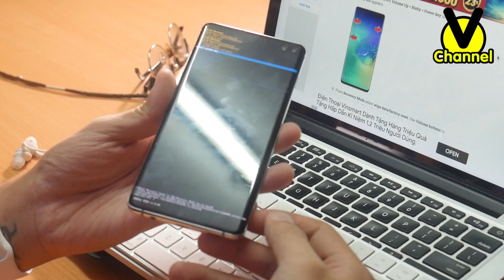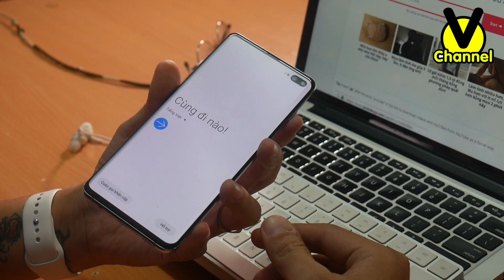VCHANNEL CẢNH BÁO: ĐỪNG CÀI TẤM HÌNH NÀY LÀM HÌNH NỀN NẾU BẠN KHÔNG MUỐN ĐIỆN THOẠI THÀNH 1 VẾT ĐAU!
Cách đây mấy hôm thì mình có đọc được thông tin về 1 tấm hình nền trông có vẻ vô hại nhưng lại vô cùng gây ảnh hưởng đến smartphone của bạn, đặc biệt là Samsung hay Pixel. Vì thế Vchannel cũng đã thử và cũng ... tanh banh theo luôn. Chỉ là 1 tấm ảnh thôi mà sao lại gây ra khá nhiều rắc rối?

1 lời khuyên luôn là dù như thế nào đi nữa, ĐỪNG THỬ NẾU NHƯ BẠN CHỈ CÓ 1 MÁY CHÍNH HAY CHƯA CHẮC CHẮN VỀ CÁC PHƯƠNG PHÁP GIẢI TRỪ!

- 696 Trần Hưng Đạo , Phường 2, Quận 5, Hồ Chí Minh.

- 307 Đường 3 Tháng 2, Phường 10,Quận 10, Hồ Chí Minh.

- 297 Trần Hưng Đạo, P. Cô Giang, Quận 1, TP.HCM.

- 767 Đường 3 Tháng 2, P.7, Quận 10, TP.HCM.